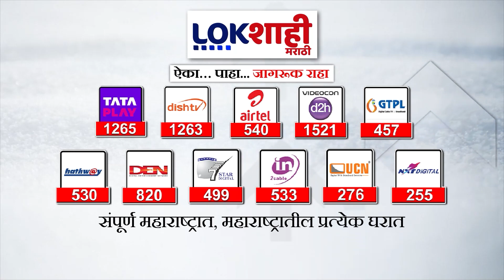Latur | मराठा समाजाची फसवणूक केल्याचा आरोप, अखिल भारतीय छावा संघटना आक्रमक | Lokshahi Marathi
Latur | मराठा समाजाची फसवणूक केल्याचा आरोप, अखिल भारतीय छावा संघटना
आक्रमक | Lokshahi Marathi

manoj jarange patil song new
manoj jarange patil song new dj
manoj jarange patil live batmya